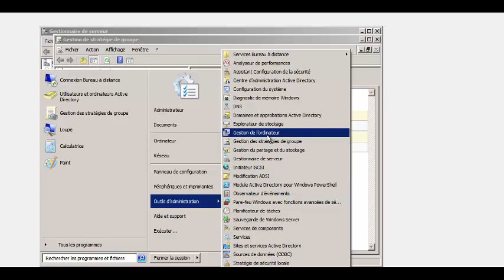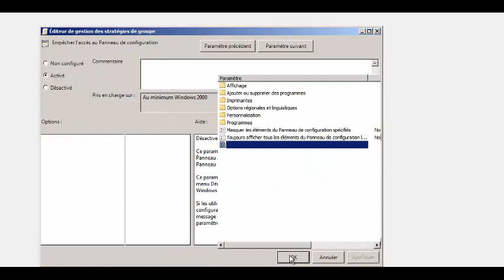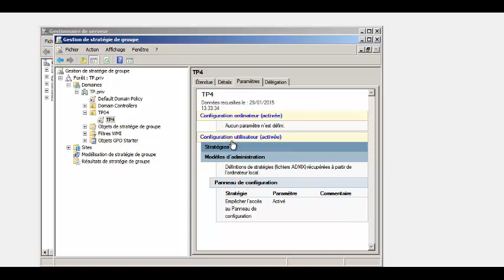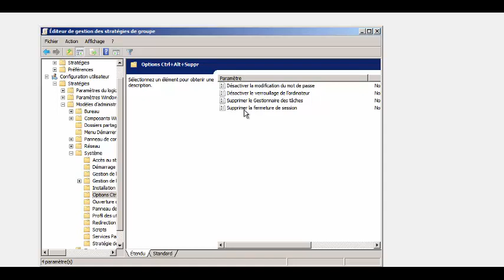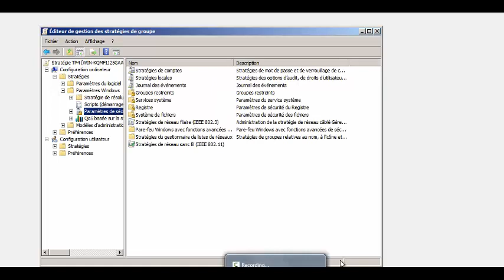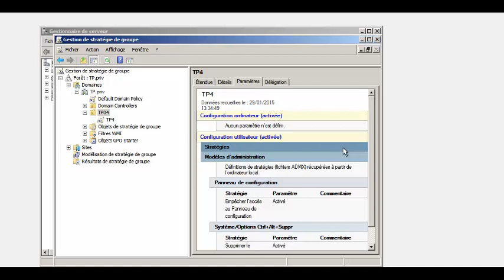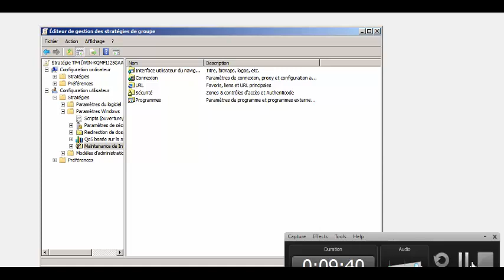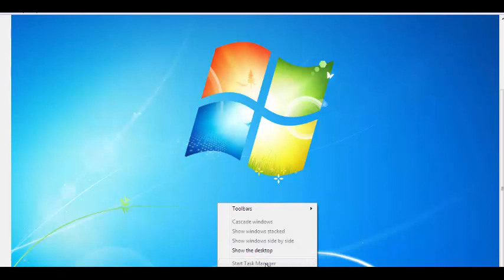Administration Systeme : Stratégies de groupes